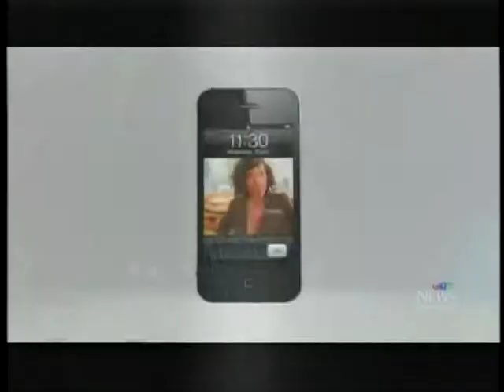Frank MaSSa - Creator of "24 HOUR RENTAL" TV series.with Christine Long from CTV Montreal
Christine Long from Montreal CTV entertainemt Interviews  Frank MaSSa, the creator of  24 HOUR RENTAL TV series as  MaSSa talks to Christine about his newest series Creation "SND" designed as a  "MOBILE SERIES"

Michael Biehn ( Tombstone, Terminator ) in "24 HOUR RENTAL" TV series ( teaser clip )